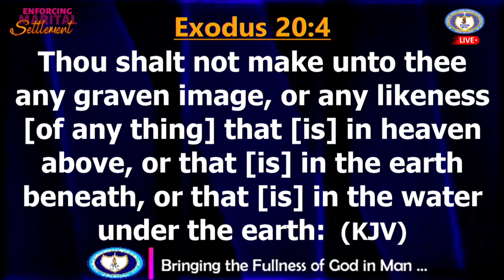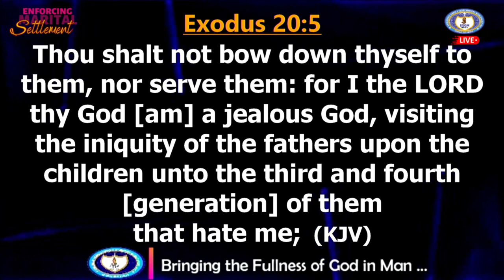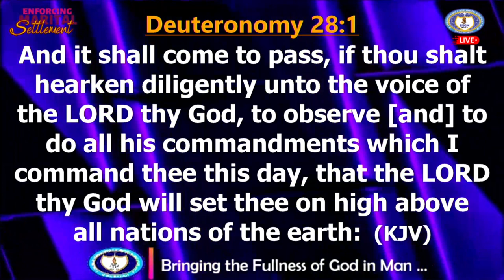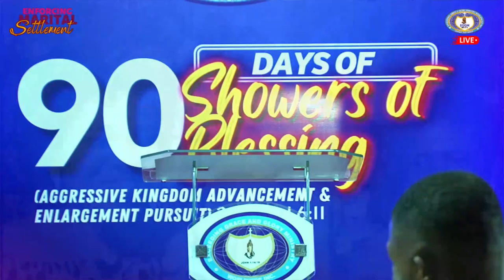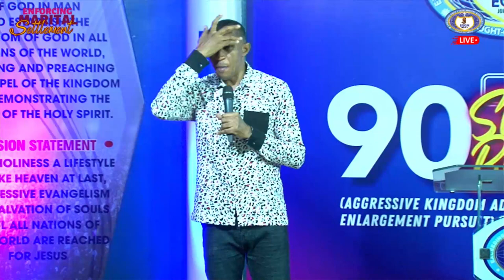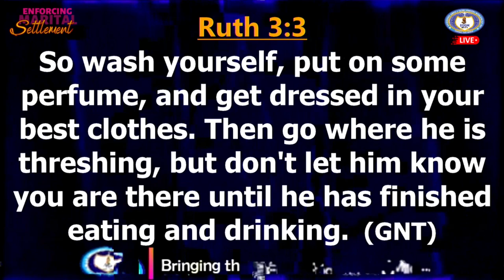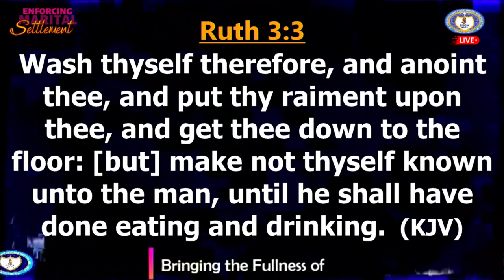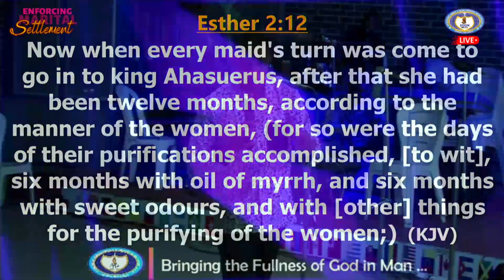ENFORCING MARITAL SETTLEMENT DAY 1 | Michael Ereokon PhD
BRINGING THE FULNESS OF GOD IN MAN...